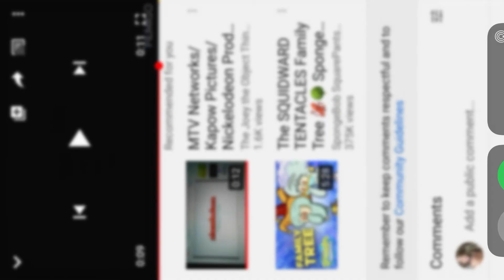MTV Networks International/Kapow Pictures/Nickelodeon/Teletoon/Studio B Productions (2004)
From Yakkity Yak.